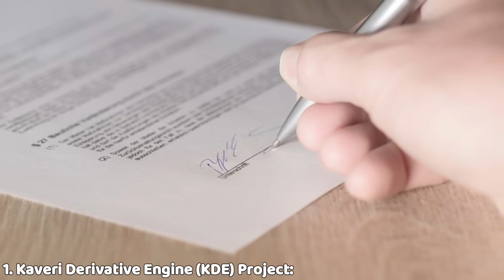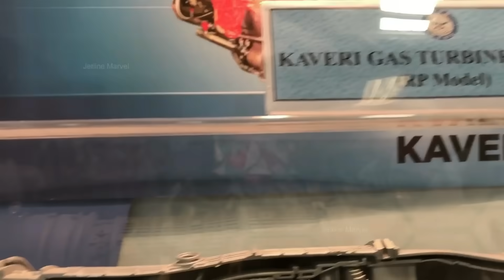Godrej Aerospace: The Hidden Force Behind India’s Tejas Engine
Godrej Aerospace, a key player in India's defense sector, aims to collaborate with GTRE on developing a fifth-generation fighter jet engine for the AMCA program